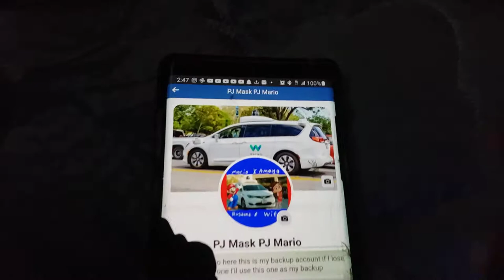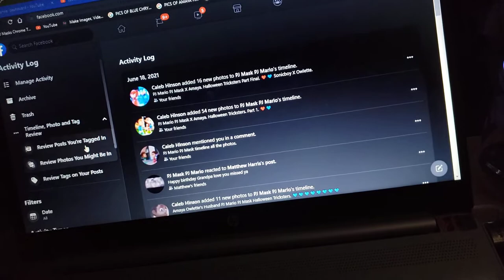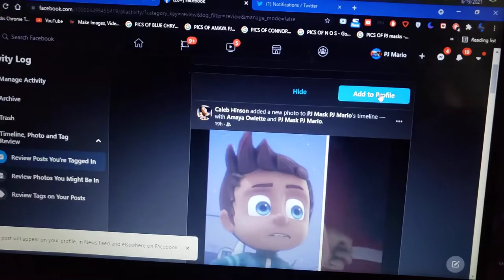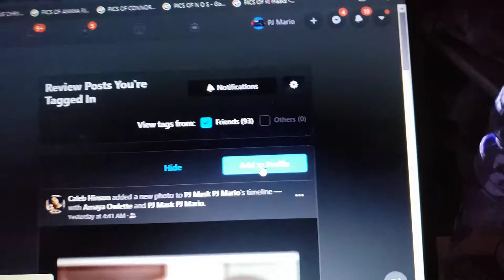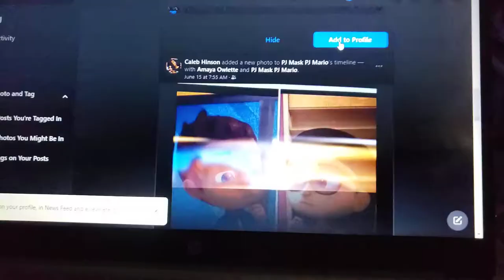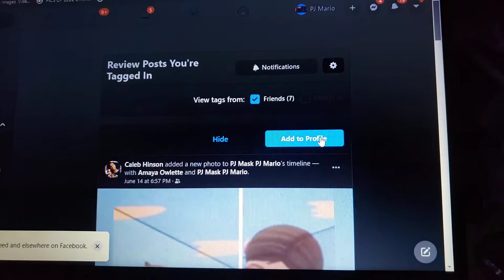On my PJ HP Laptop Timelining photos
Here is my latest video upload I got here please go subscribe to @awesomekickertv9064 plus my Buddy JJRicks @JJRicks please go sub to the channels mentioned & let me know what u all think of the video like comment & subscribe to keep updated for more videos